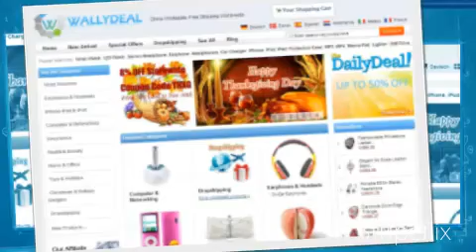Cool Gadgets on Wallydeal.com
Use the coupon code THXG you can get a 8% OFF discount for all the items On Wallydeal.com, you can get various items like brand new wrist watches, headsets, iPad/iPhone/iPod accessories, holiday gadgets and so on!